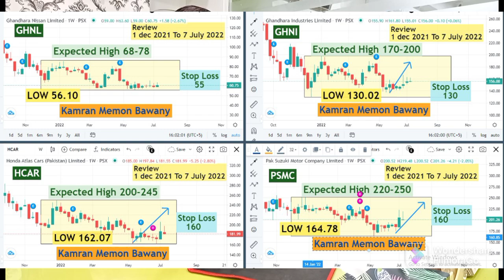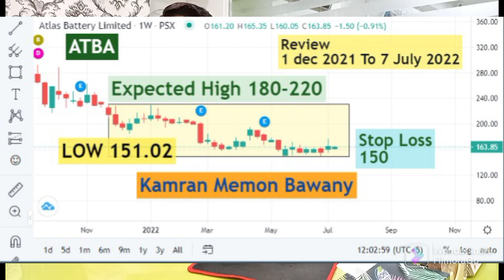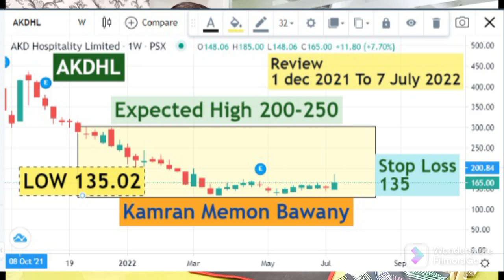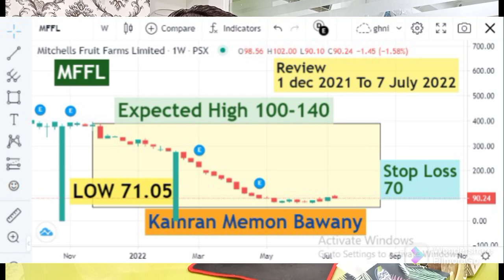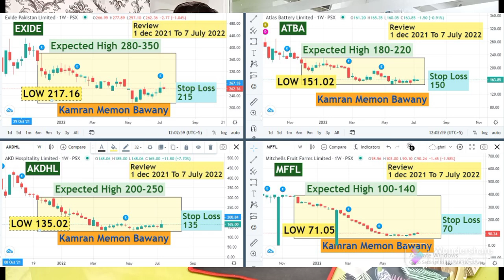PSX | یہ اسٹاکس تیزی سے اوپر جا رہے ہیں۔ | Special Report | Kamran Memon Bawany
7
Account Opening  Department :

Hamza Raza
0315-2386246